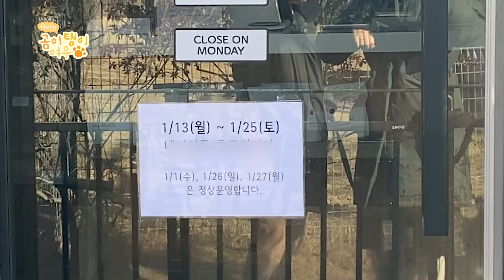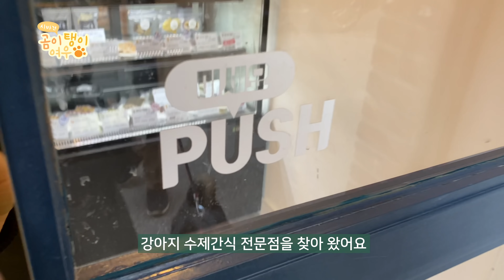간식 사달라고 울면서 애원하는 강아지 (간식을 줄 수 밖에 없는 이유)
이름 : 곰이(Gome) (Shiba inu)
  성별 : 여(female)
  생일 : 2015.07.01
  특징 : 노란털에 흰양말 시바견, 앙칼짐
  별명 : 쪼꼬미 (쪼꼬만 꼼이)

  이름 : 탱이(Taeng) (Black tan Shiba inu)
  성별 : 남(male)
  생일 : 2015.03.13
  특징 : 검정털에 황금양말 시바견, 가슴에 드래곤, 듬직하지만 개엄살
  별명 : 귀탱이 (너무 귀여운 탱이)

이름 : 여우(Yoe woo) (White Shiba inu)
  성별 : 여(female)
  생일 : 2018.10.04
  특징 : 하얀 털에 귀,등,꼬리 콩고물 묻음, 시바 같지 않고 강아지 같은 성격
  별명 : fox(북극여우), 흰또(흰색 돌+I)